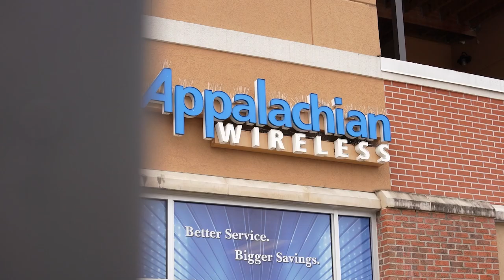Mountain Grrl Experience is Looking for Female Artists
The Mountain Grrl Experience is looking for female artists who want their work to be displayed this summer.